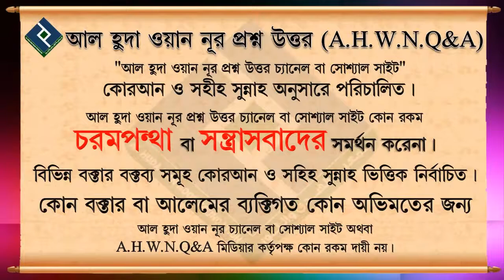কিয়ামতের দিন মানুষ কি অবস্থায় উঠবে.... শায়খ আব্দুল মতিন মাদানী